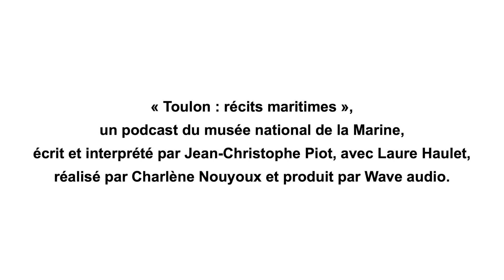Toulon : récits maritimes - Le bathyscaphe FNRS III / EP2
Découvrez le récit d’une conquête des profondeurs à bord du bathyscaphe FNRS III. Construit à l’arsenal de Toulon et testé dans sa rade en 1953, cet engin sous-marin fait partie des collections du musée national de la Marine.

Un podcast du musée national de la Marine, écrit et interprété par Jean-Christophe Piot, avec Laure Haulet, réalisé par Charlène Nouyoux et produit par Wave audio.